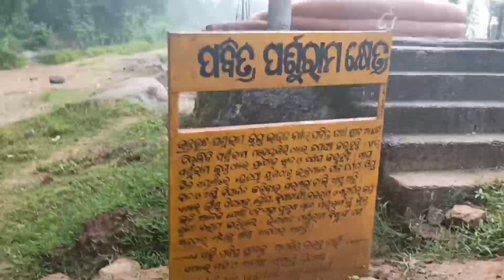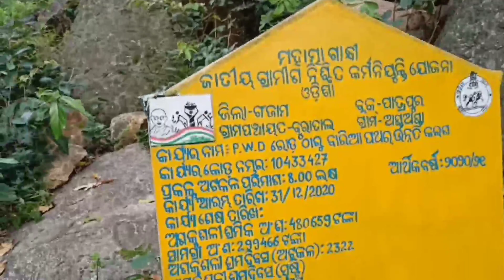Trip to mahendragiri | the second highest peak of odisha | 4950 feet | mahendragiri blog 2021